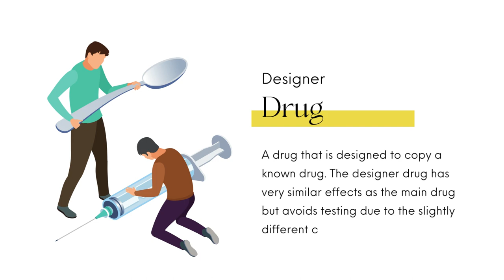The Story of the "Undetectable" Steroid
Steroids have been around professional athletics and bodybuilding for a while now. In the early 2000s, a new designer drug steroid called THG came into the market. It was virtually undetectable at the time and was stronger than anything on the market. Many professional athletes were eventually caught using this substance including the home run leader, Barry Bonds.
Steroids are a controversial topic, and they continually are developed to this day. Many non professionals are beginning to use steroids for their physique. As a result, steroids are very accessible currently. This video goes into how THG was discovered and how its users were caught.